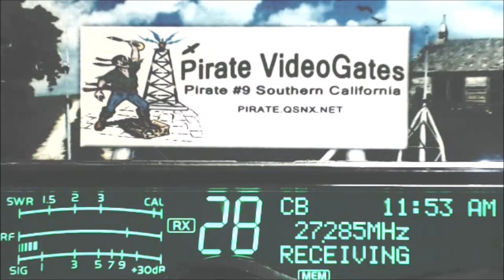WildCat 750 GA, 292 ID, 313 WA